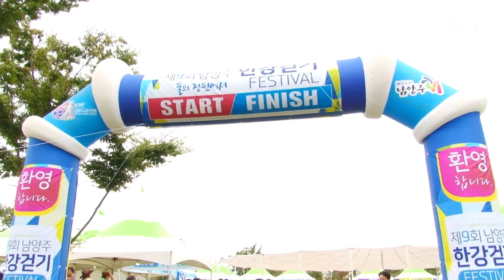쾌TV_남양주 한강 걷기 페스티벌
지난 1일 조안면 물의정원에서 제9회 남양주 한강걷기 페스티벌이 개최됐습니다.

남양주를 대표하는 전국 걷기축제인 이번 행사는
슬로라이프 대회 기간 중에 열렸는데요,
5km, 10km 총 2개 구간으로 각 코스를 완보한 참가자들에게는
TV, 냉장고 등 다양한 경품 추첨의 기회가 주어졌습니다.

아름다운 북한강변을 따라 산책로를 걸으며 가을 정취도 느낄 수 있었는데요,
특히 노랑코스모스의 아름다움에 시민들은 걷기를 잠시 멈추고 사진을 찍는 등
즐겁게 참여하는 모습이었습니다.

앞으로도 이런 축제가 많아지길 기대합니다.